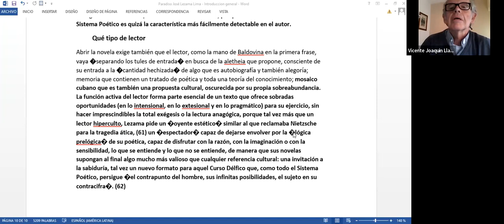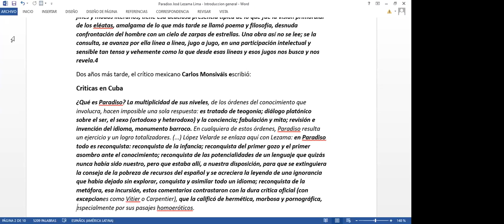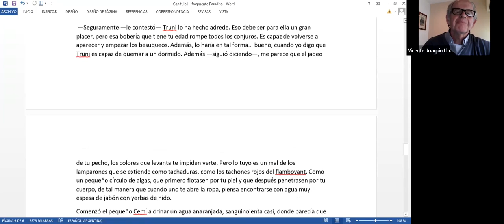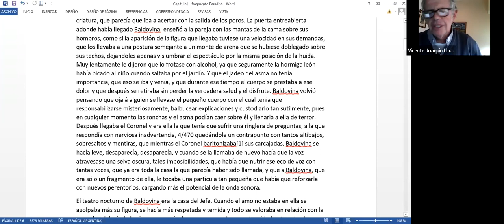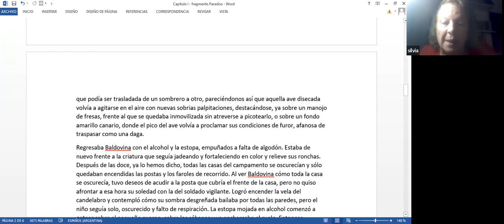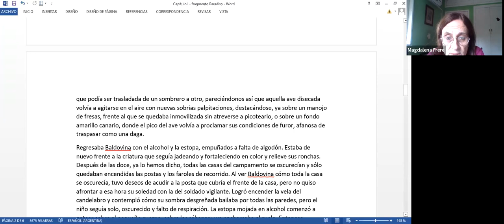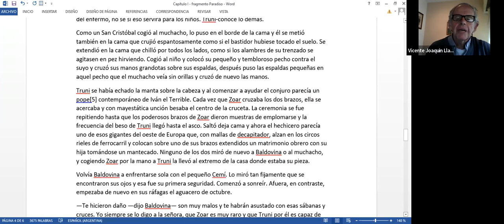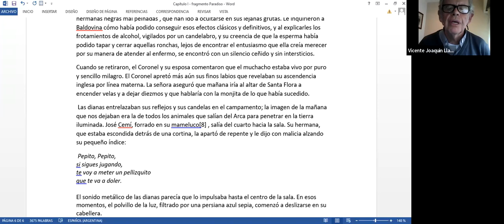Tercer encuentro sobre Lezama Lima la Novela Paradiso